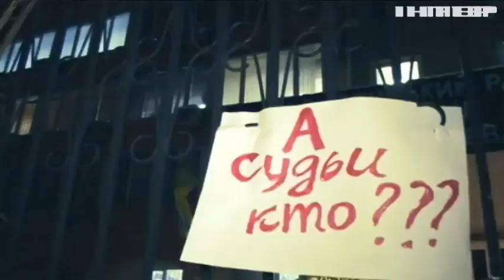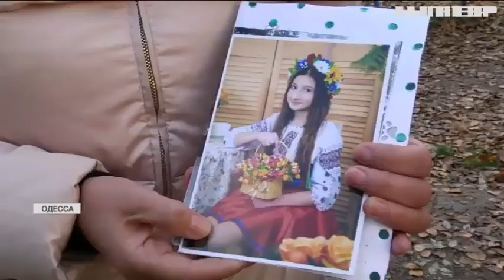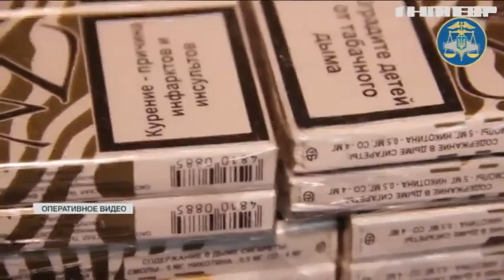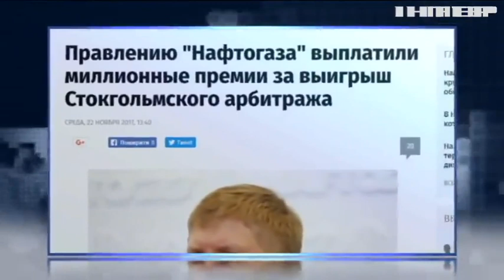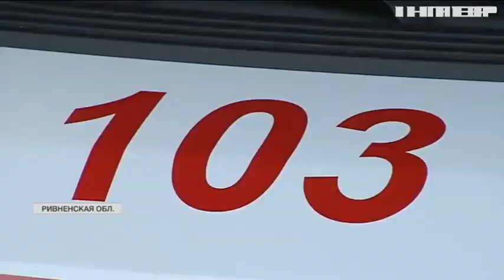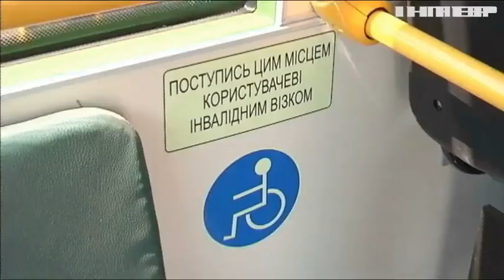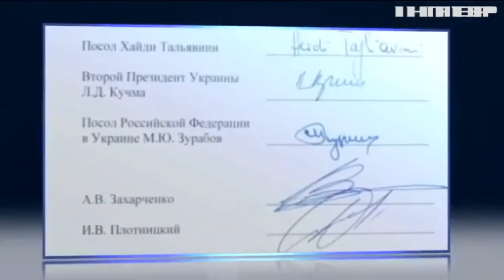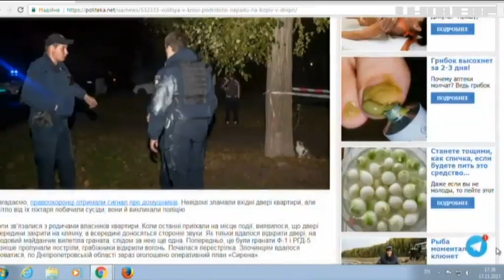Подробности недели, выпуск за 24 ноября 2017 года